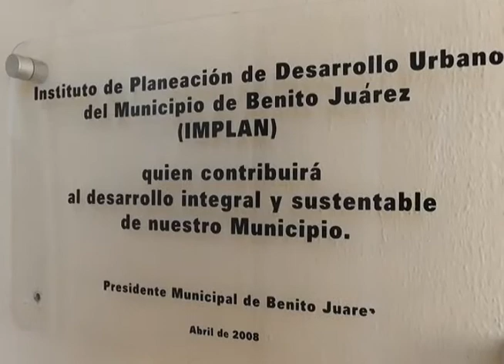60205 PDU 2 01